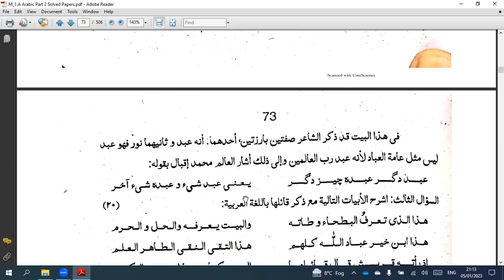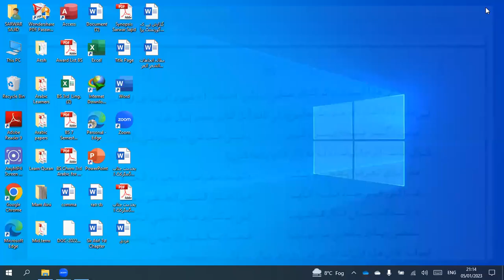Classical and modern Poetry Lecture 2 || M.A Arabic Lectures || Ppsc Lecturer Arabic | Fpsc Lecturer